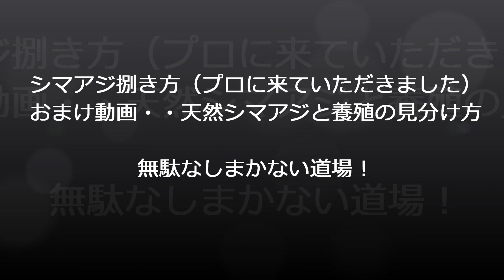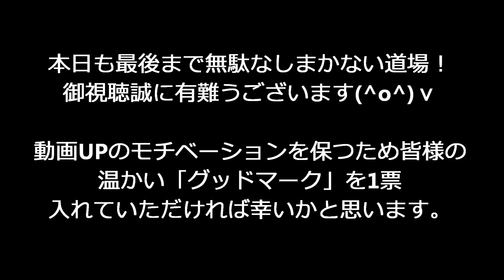シマアジ捌き方（プロに来ていただきました）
まかないブログ「御用達の包丁」 ​ @無駄なし！まかない道場（MAKANAI DOUJYOU) ​